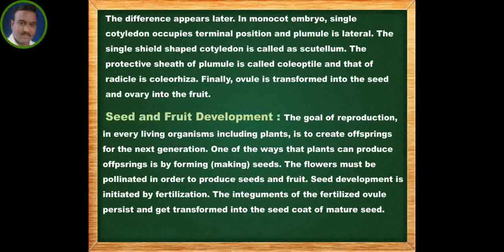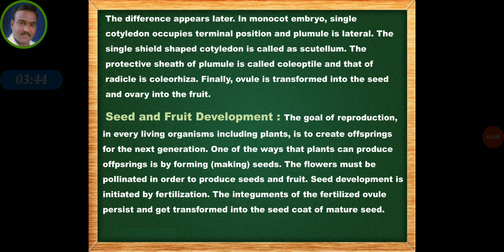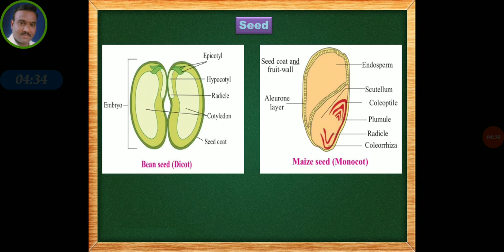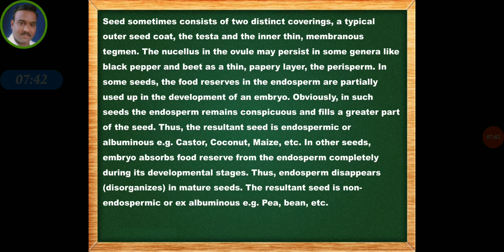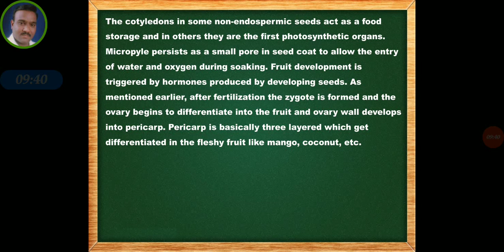27 May 2021